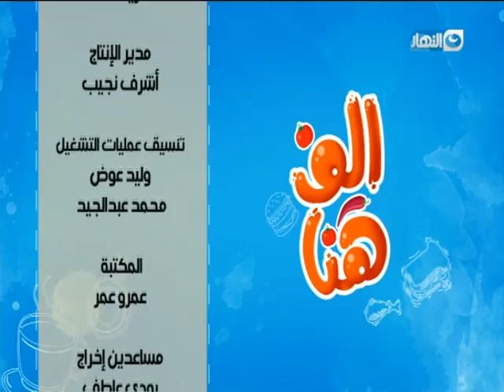ألف هنا مع ريهام الديدى | شيش طاووك – دبابيس فراخ مشوية – أرز بالخضار | 9 يناير 2019